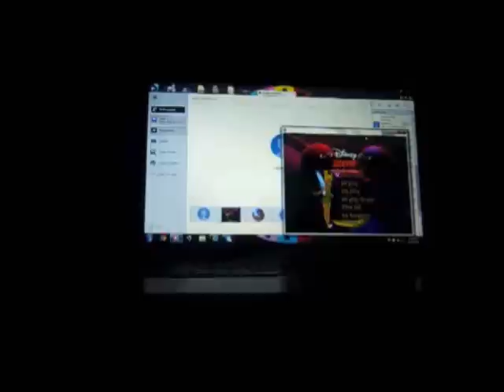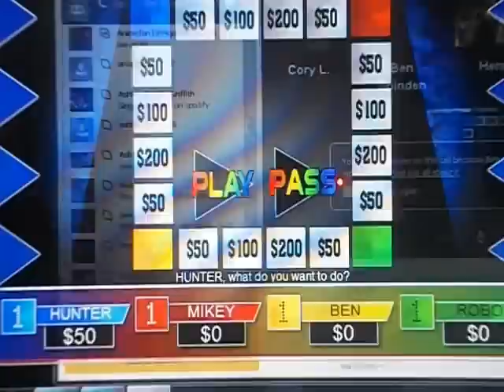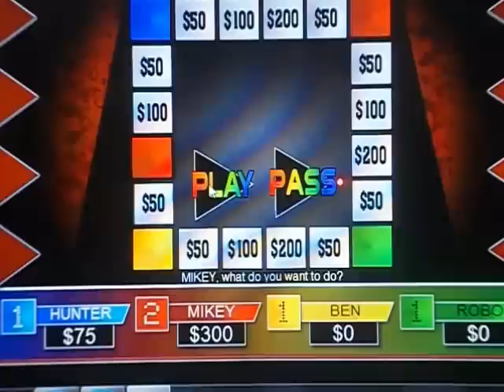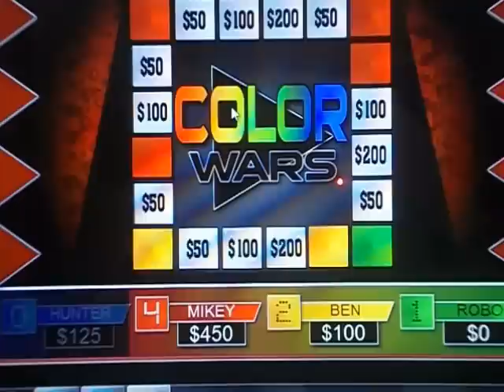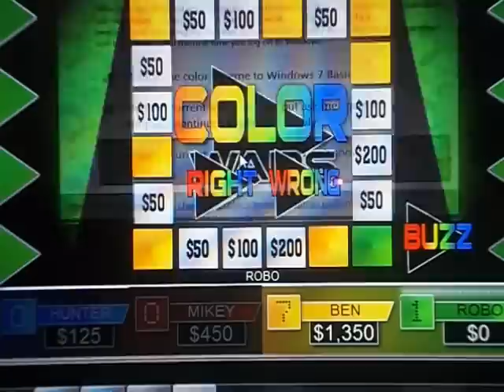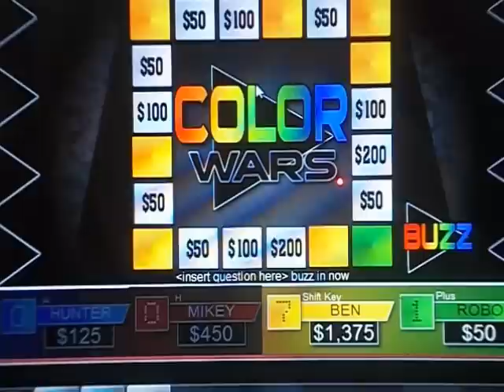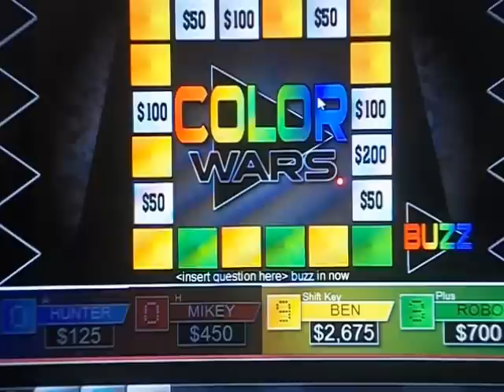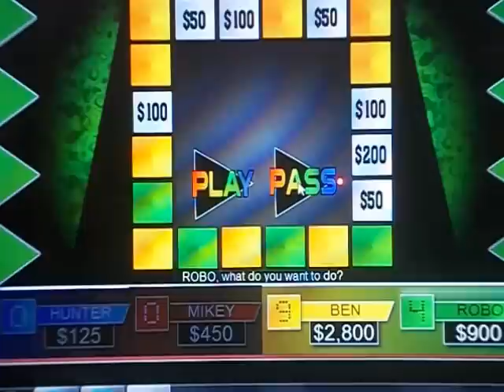BigJon's PC Color Wars: Season #1, Episode #1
Time now for yet another Breezy Premiere of a different game, in which this time around, it's a combination of 2 games: Press Your Luck and The Chamber. it is called Color Wars, which is a new game created by BigJon. The contestants are 412hamrock, Ben Spinden, MichaelsParadise, and RoboRager1. Who will be the winner? Watch to find out, and enjoy